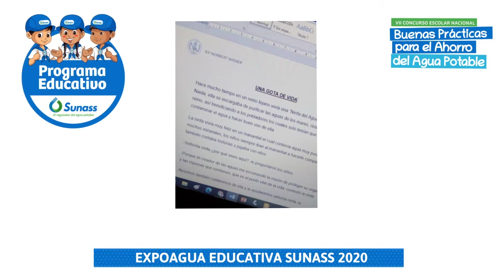JULIANA MIGUEL 3ERNIV CUENTO (HUACHO)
CONCURSO BUENAS PRACTICAS